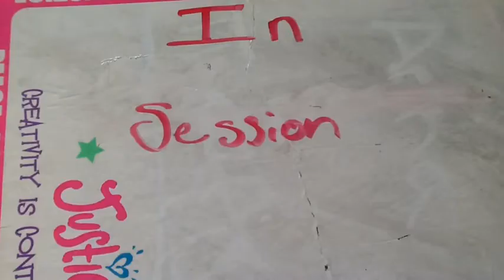The Marker 2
Dunn dun dunnnnn